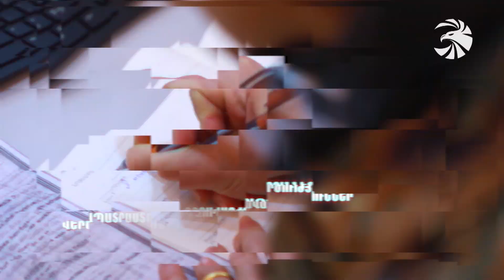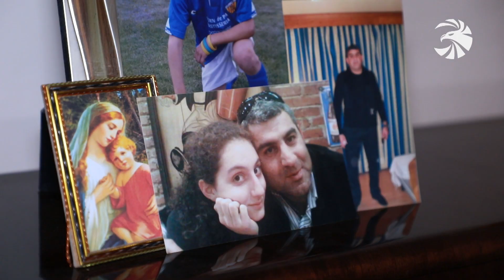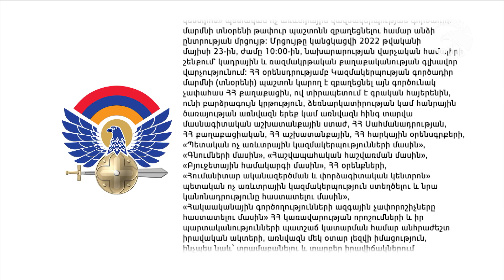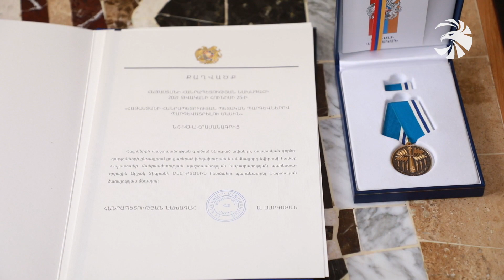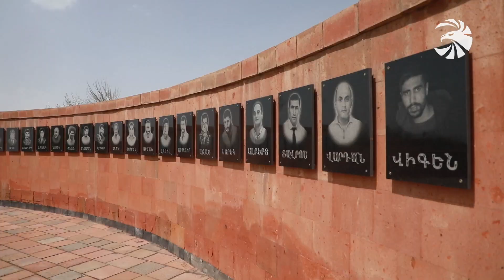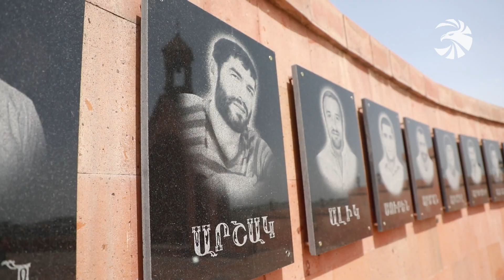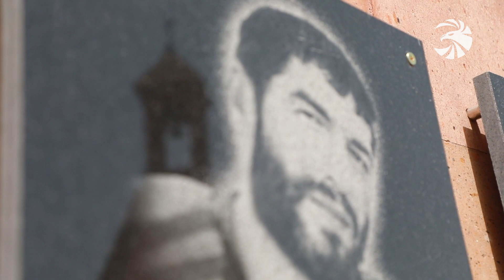Զինուժ 23.04.22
Մարտական դիրքերում շուրջօրյա զգոն ծառայությունը շարունակվում է։ Առաջնագծի մարտիկների շարքում նաև կանայք են՝ զենքը ձեռքին ու միշտ պատրաստ կատարելու մարտական խնդիրը։

Գումարտակային զորավարժություն մարտական հրաձգությամբ։ Պայմանական հակառակորդի ոչնչացման գործողություններին հետևել է պաշտպանության նախարարը։

Վարժանքներ են անցկացնում նաև պահեստազորայինները․ իրենց հմտություններն ու ունակություններն են ցուցադրել խոհարարներն ու հացթուխները։

Հոգով և սրտով միշտ հավատարիմ Հիպոկրատի երդմանն ու  առաքելությանը։ Պատիվ ունենք ներկայացնելու ռազմական բժիշկ, բուժծառայության գնդապետ Դանիել Մկրտչյանին։

Եվ հանուն հայրենյաց անմահացած քաջերի մասին․ Արցախի հերոս, ոսկե Արծիվ շքանշանի ասպետ Արմեն  Կնյազյանի գիտակցված նահատակությունը։